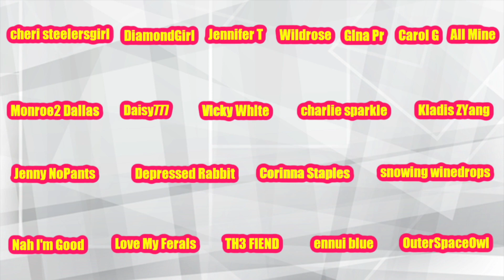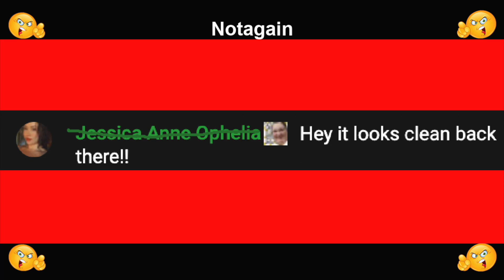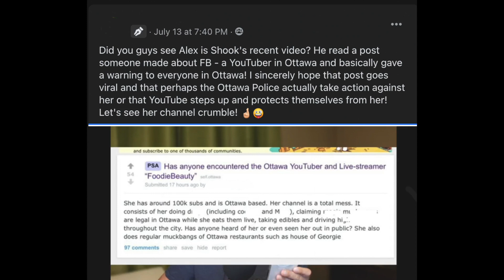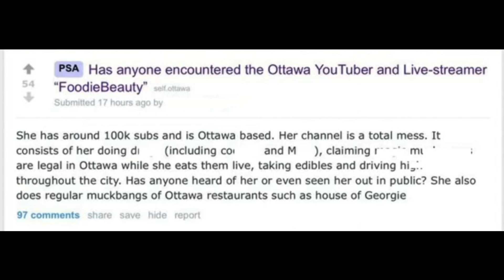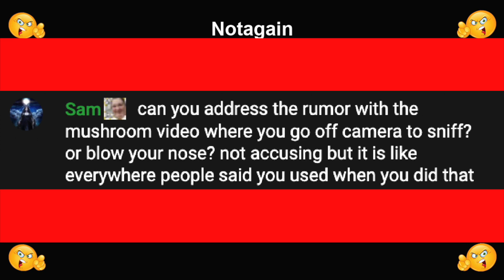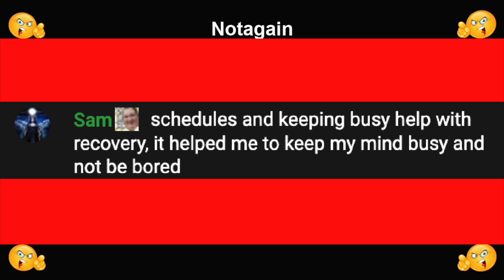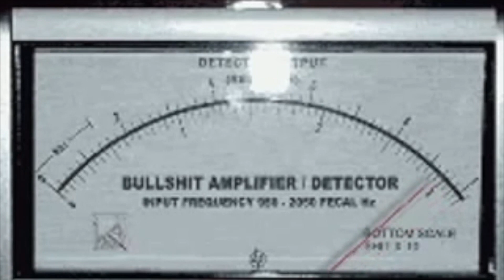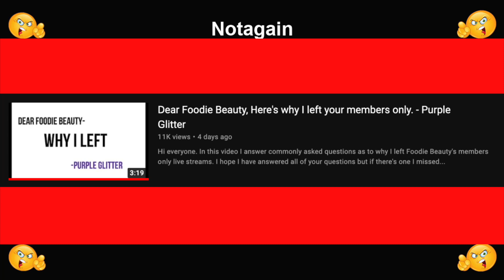Foodie Beauty Nashville Chicken Sandwich X2 Mukbang | Reaction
Facebook group on Chantal: link has been removed at the request of the Facebook group admin